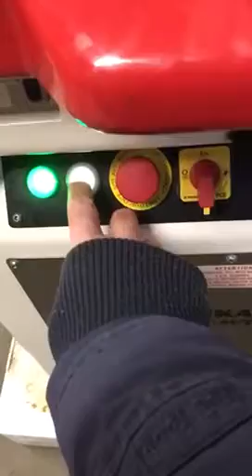Erica Record Automat BDM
Used Erica Record Automat BDM Bun Divider - Moulding Machine